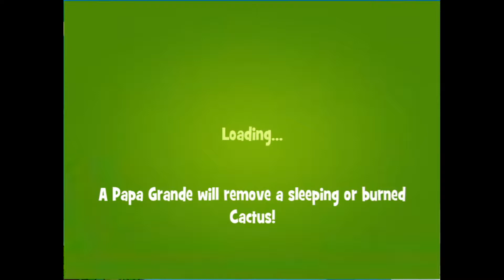Papa Pear Saga - Level 101 - No boosters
Learn how to pass Papa Pear Saga Level 101. No boosters used. Episode 7